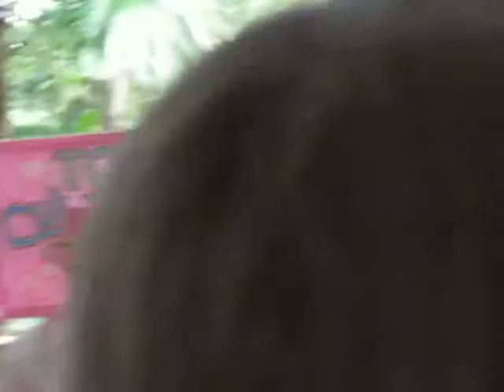2015 04 30 MarielaCastro